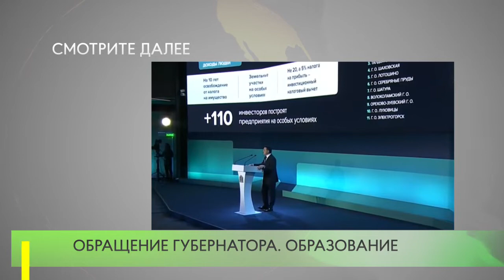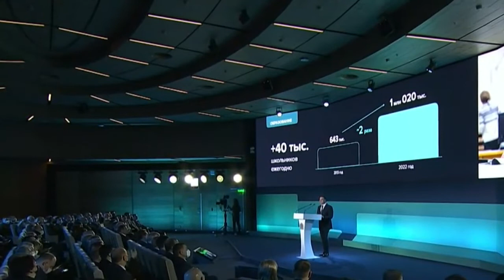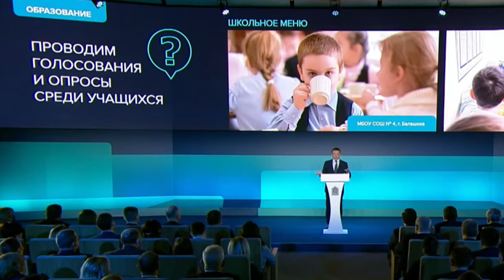Обращение губернатора. Образование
Губернатор Московской области Андрей Воробьев в ходе ежегодного обращения к жителям  подвел итоги деятельности областного правительства и обозначил задачи на 2022 год. Одно из приоритетных направлений - образование.